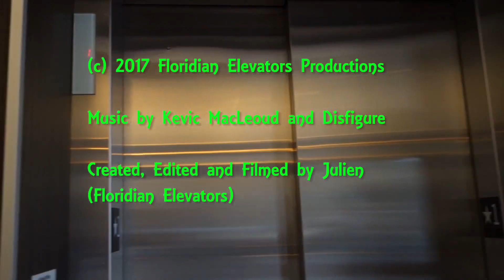Railroad Crossing Gates being tested on W. Pine St. in Downtown Orlando, FL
Filmed with Oregon Elevator Fan (Riley) and O Town Elevators (Joseph). After filming the Elevator at 35 W. Pine St., We came out and saw these crossing gates being tested! I thought I would catch a train, but unfortunately, just gate testing. Still figured I'd upload this though just too add a little more variety to my channel. :D